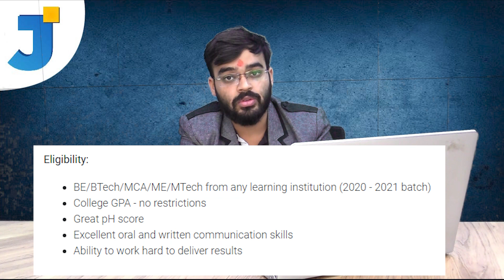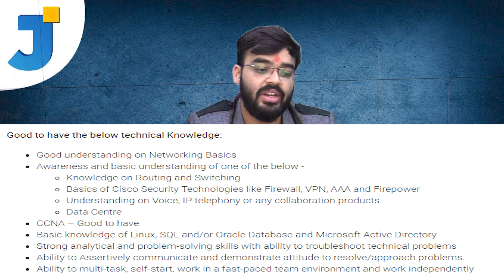CISCO Recruitment | Package 6.5 Lakhs | All Details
Cisco is hiring

The candidates who meet the required qualification can apply through the